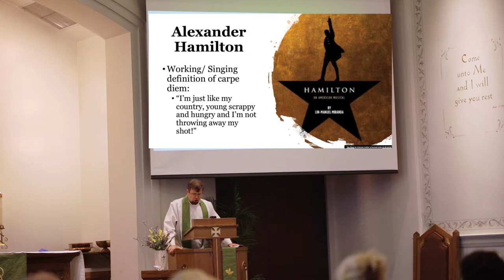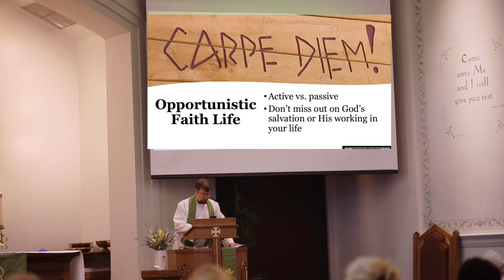Sermon | "Carpe Diem"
On June 20, 2021, Pastor Greg Enterline continues his sermon series in 2 Corinthians with his sermon entitled "Carpe Diem" on how we should seize the day in all of what God has for us.

"Working together with him, then, we appeal to you not to receive the grace of God in vain.  For he says, 'In a favorable time I listened to you, and in a day of salvation I have helped you.'  Behold, now is the favorable time; behold, now is the day of salvation." (2 Corinthians 6:1-2)

YouTube | Grace Lutheran Church Cincinnati